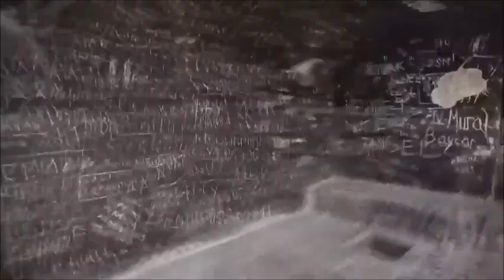Eminönü district & Süleymaniye Mosque - Istanbul